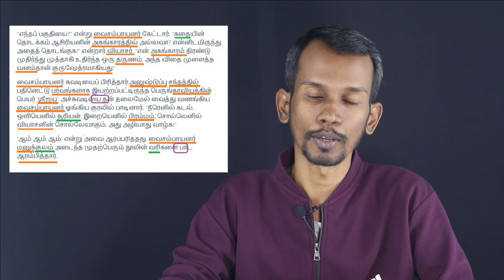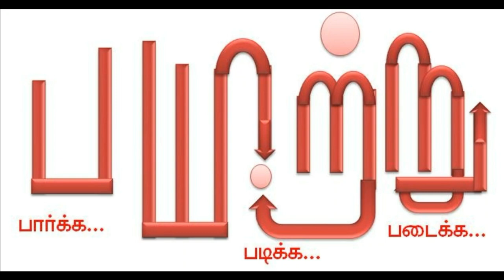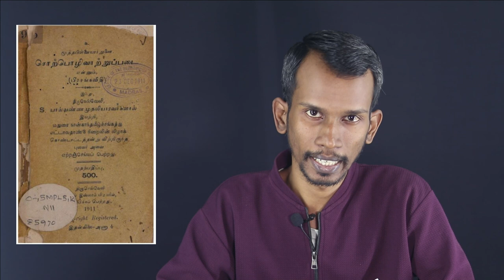கலைச் சொற்களும் தமிழர்களும்!. கலைச் சொற்கள் - பகுதி 1. payitru | mannar mannan speech | அறைக்கலன்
நன்றி: KVN Promos